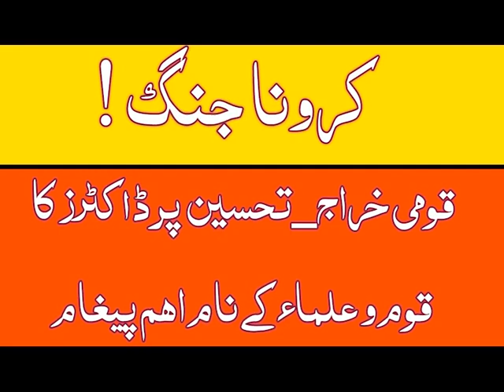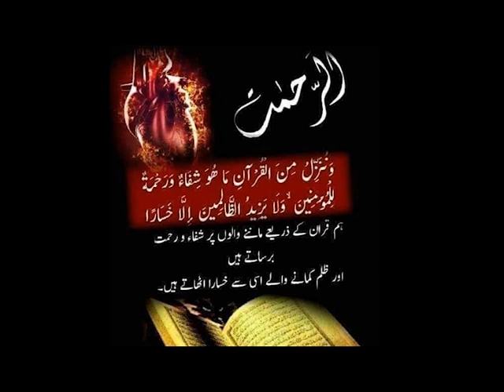Various Hospitals trying The Ultimate Remedy